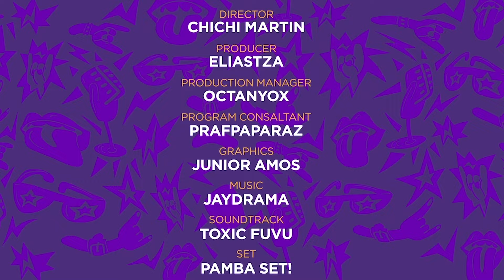Ghetto la Fridah Amani, Alivyokutana na Rais Samia, Kubaniwa kwenye Game, Mahusiano yake#ghetto